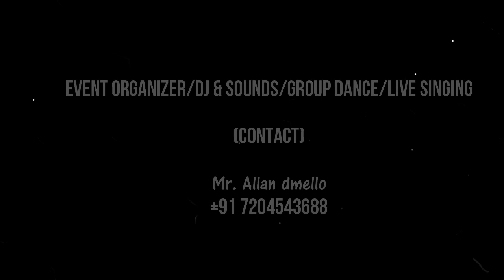Best Konkani Holy Communion Song | Best Event Planners in Mangalore & Udupi | Book for Live Events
Welcome to 'Christ King Event Management' team.

We Promise to make your event beautiful and memorable under your expected budget.

Our Services:
1) Live Track Professional Singing
2) Romantic Live Party Songs Singing
3) Rocking Live Songs Singing
4) DJ & Sounds
5) Master of Ceremony (MC) for all programs.
6)Group dance / Wedding Dance / Mahendi Dance
7) Live Streaming Broadcast of your event to reach your distant relatives and friends.
8) Drone / Arial Photography / Videography

Occasions
1) Engagement
2) Roce
3) Wedding (Open Ground / Hall)
4) Cradling Ceremony
5) Birthday
6) Holy Communion
7) House Warming Ceremony
8) Mehendi Celebration
9) Family Album including Background Dance & Variety Photoshhot Locations

We give our performance anywhere Mangalore, Udupi, Goa, Mumbai, and Dubai.

Languages: Konkani, Hindi, Kannada, Tulu

Opportunities to Join our Team:
The channel was formed in keeping in mind to give opportunities for upcoming talents in the society, opportunities for new faces those who are interested in Singing, Master of Ceremony (MC), Dance, Photography & Videography etc.